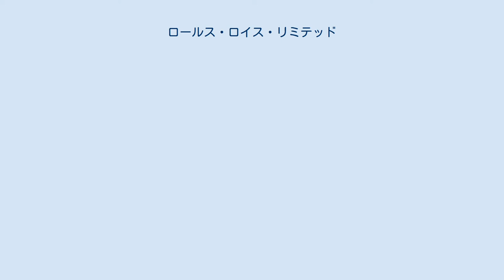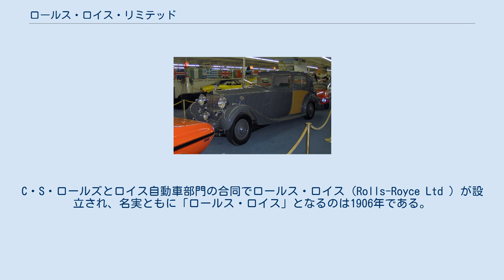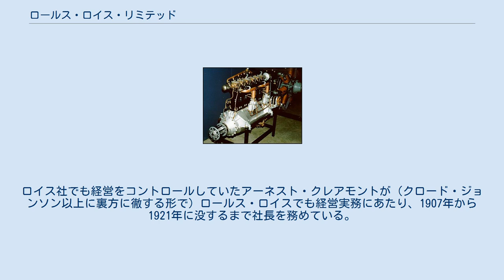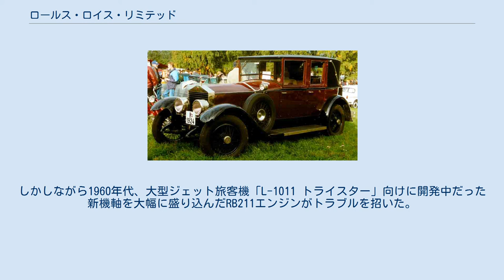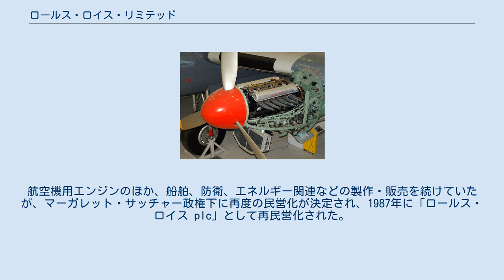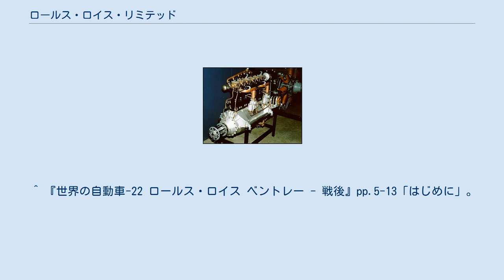ロールス・ロイス・リミテッド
かつて存在したイギリスの自動車メーカー・ブランド
ロールス・ロイス
ロールス・ロイス・リミテッド（英: Rolls-Royce ）のは1906年3月にイギリスで設立された製造業者で1971年に破産して国有化された。
 1906年3月に設立されたロールス・ロイス社 (Rolls-Royce Limited ) は、航空機用エンジンや乗用自動車の製造を行うイギリスのメーカーであった。
1931年には同じイギリスのスポーツカーメーカーであるベントレーを買収するなど規模を拡大し、特に乗用車製造においては高級車の代名詞となった。
しかしながら1960年代になると、乗用車製造における技術革新の遅れ、更には新たに開発・発売した航空機用ジェットエンジン「RB211」による損失の拡大などのために経営が悪化した。
そのまま1971年4月に経営破綻、イギリス政府によって国有化された。
 15hp（1905年） 1904年5月にマンチェスターで「10HP」に試乗したチャールズ・ロールズとクロード・ジョンソンは、性能の優秀さにいたく感銘を受けた。
ロールズは「ロイス車の販売を一手に引き受けたい」と申し出、ロイスもこれを了承した。
以後ロールズとロイス、そしてクロード・ジョンソンのチームは、相携えて高性能車の開発、発展に著しく寄与することになる。
 しばらくは両者は別会社の形でロールス・ロイスブランドの自動車の製造・販売を行った。
C・S・ロールズとロイス自動車部門の合同でロールス・ロイス（Rolls-Royce Ltd ）が設立され、名実ともに「ロールス・ロイス」となるのは1906年である。
ロイス社でも経営をコントロールしていたアーネスト・クレアモントが（クロード・ジョンソン以上に裏方に徹する形で）ロールス・ロイスでも経営実務にあたり、1907年から1921年に没するまで社長を務めている。
 当初、マンチェスターのクック・ストリートにあったロイスの工場で生産が行われたが、1908年にはダービーに本拠を移している。
ロイスは1904年末から2気筒の「10HP」とその気筒数を増やして延長した3気筒「15HP」、4気筒の「20HP」、6気筒の「30HP」を製作、当時のイギリス車の中で性能的に群を抜いた存在として注目され、自動車先進国であるフランスでもパリでの展示会で高く評価されるなど成功を収めた。
すでに「パルテノン神殿をモチーフとした」とされる独特のラジエーター・デザインはこの頃に定着していた。
 20HPは1905年、チャールズ・ロールズらの運転でマン島TTレースに出場、健闘を見せたがトランスミッションのトラブルで2位となった。
ロールズは翌年のT.T.レースでは雪辱を果たし、平均速度39mph（約63km/h）の快速で優勝している。
 「ホーク」エンジン。
その構造には「シルヴァーゴースト」とダイムラーの自動車用エンジンからのノウハウが活かされている 1914年8月に第一次世界大戦が勃発したが、開戦と同時にドイツのダイムラーの最新型グランプリ・レーシングカーがイギリス軍当局によって没収された。
このレーシングカーはロンドンのショールームにちょうど展示されていたものであったが、当時最先端のSOHC動弁機構を搭載していた。
SOHCのシステムを航空用エンジンに技術移転できると見込んだイギリス軍は、ロールス・ロイスに開発を持ちかけた。
 フレデリック・ヘンリー・ロイスはダイムラー製エンジンを参考に、SOHC機構を搭載した飛行船用70hpエンジンの「ホーク」を開発する。
当時の航空用としては珍しい直列形水冷エンジンであったが信頼性は高かった。
以後、ロールス・ロイスの航空用レシプロエンジンは、直列形とV形の液冷式を採用して実績を上げた。
その結果、第一次世界大戦終戦後、ロールス・ロイスにおいて航空用エンジンは自動車と並ぶ重要部門となっていた。
 ファントムI・ランドーレ・ドゥ・ヴィル（1927年） ファントムIII・フーパー・セダンカ・ドゥ・ヴィル（1937年） 「シルヴァーゴースト」の後継モデルとして、1925年には高出力のOHVエンジンを搭載し、機械式サーボ・システムによる強力な4輪ブレーキを装備した「ファントムI」が開発された。
 これに先立つ1921年には「シルヴァーゴースト」の大きな市場であり、当時輸入車に高額の関税を課していたアメリカ市場への対策としてアメリカ工...